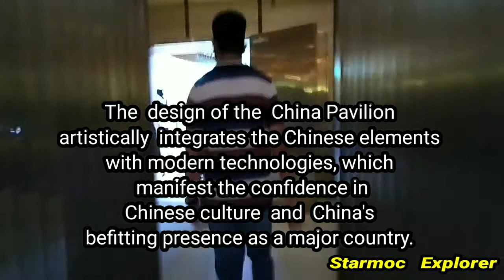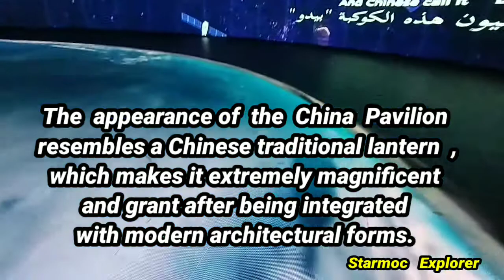CHINA PAVILION / EXPO 2020 DUBAI/UNITED ARAB EMIRATES